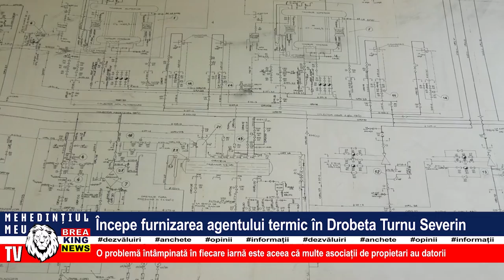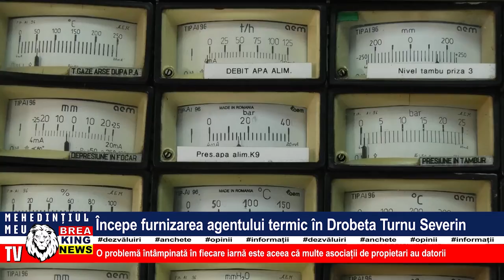ÎNCEPE FURNIZAREA AGENTULUI TERMIN ÎN DROBETA TURNU SEVERIN